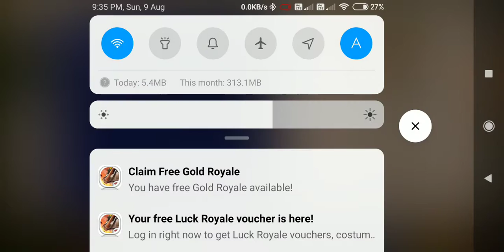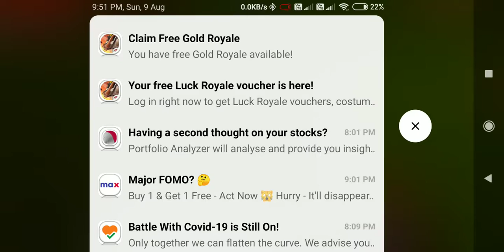Craftsman episode 1# ✌️✌️✌️✌️✌️